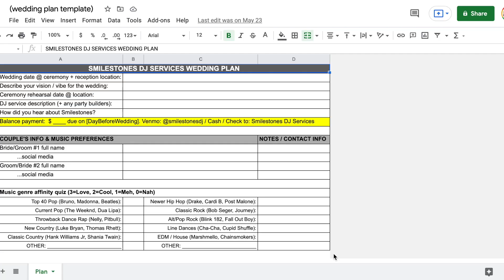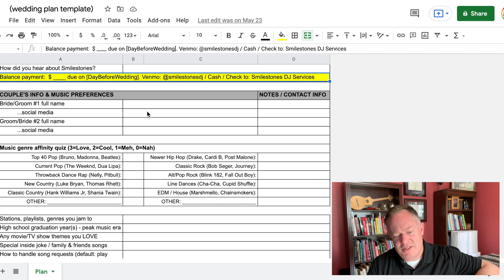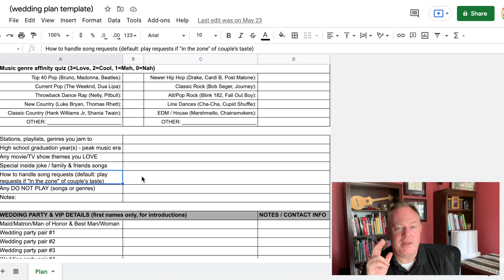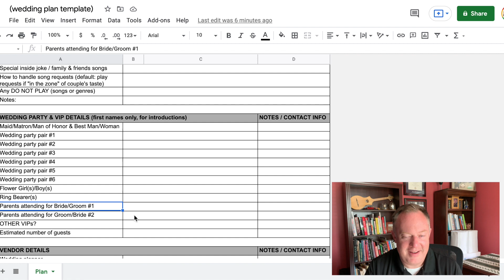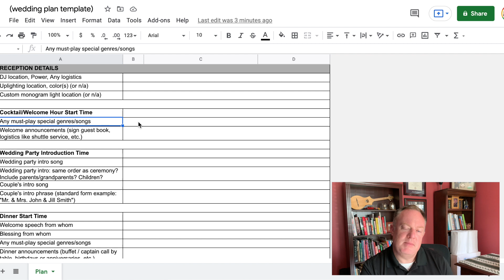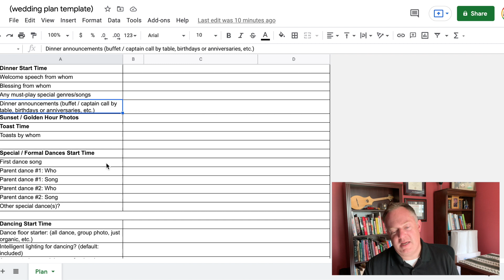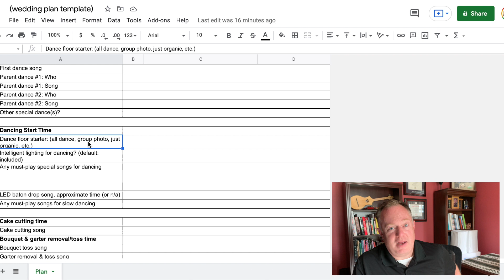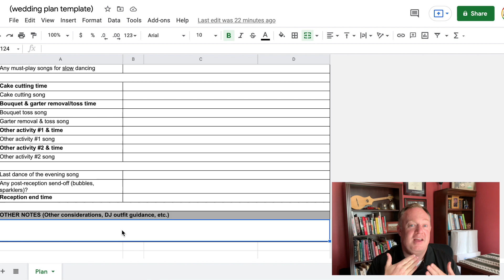Wedding Planning Guide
This video is a detailed walk through of my DJ wedding planning form for my couples! This form, and my process of completing it with the couples, has helped me deliver a personalized and memory-making experience every time! I evolve and update this form as I enhance my process or think of additional / different things to ask; this version is current as of July 2021.

Content provided by Kevin Summers, owner and DJ at Smilestones DJ Services